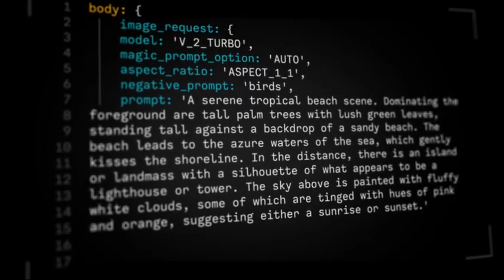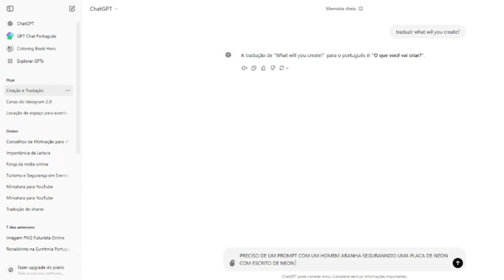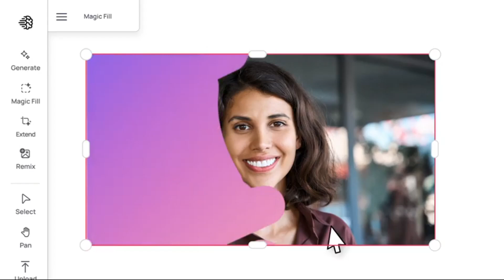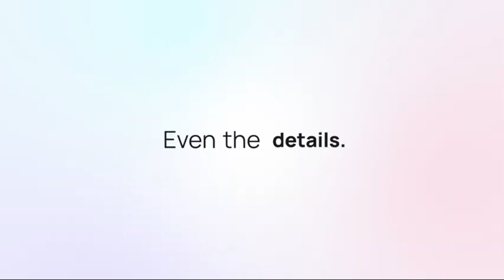Ideogram 2.0: Crie artes incríveis em minutos!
Descubra o poder do ideogram 2 0 ✨ Tutorial completo para iniciantes

Aprenda a dominar o Ideogram 2.0 e dê vida às suas ideias! Neste tutorial passo a passo, você vai descobrir como usar todas as ferramentas e recursos dessa incrível ferramenta de IA para criar artes, logos e imagens realistas de forma fácil e intuitiva.

Neste vídeo, você vai aprender:

👍 Como instalar e configurar o Ideogram 2.0
👍 A criar diferentes estilos de imagens
👍 A personalizar suas criações
👍 Dicas e truques para obter os melhores resultados

Perfeito para designers, ilustradores e qualquer pessoa que queira dar um toque criativo aos seus projetos.

Não perca tempo! Clique no play e comece a criar agora mesmo!